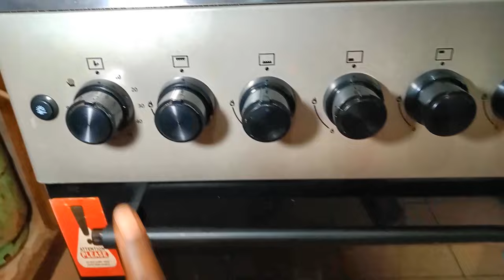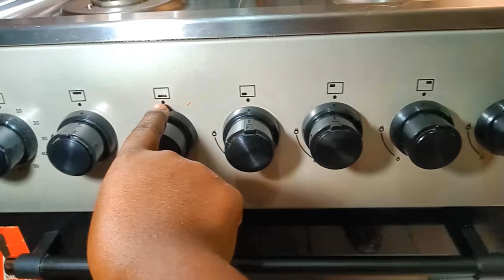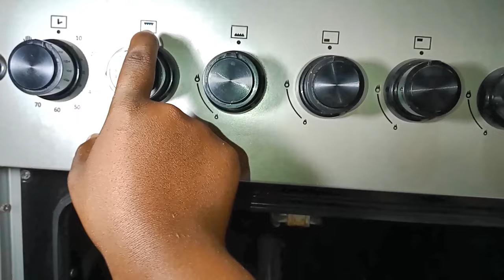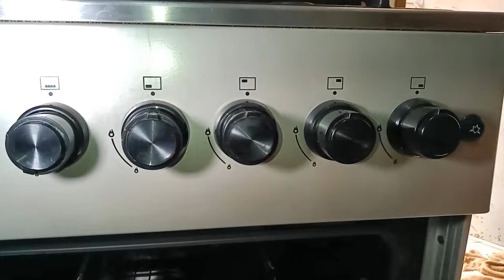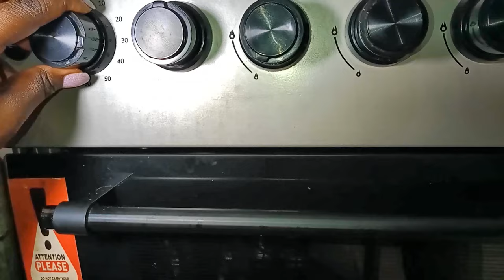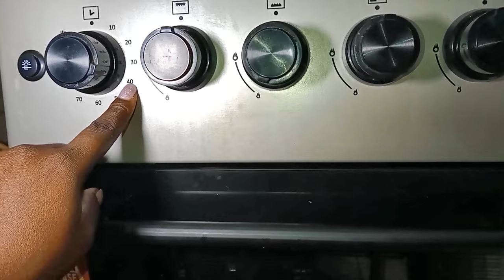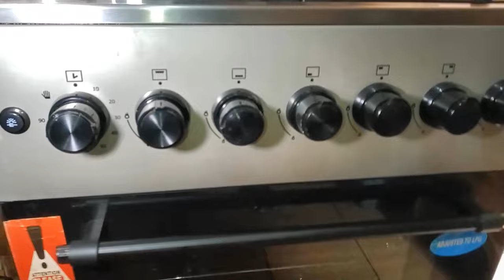CUISINIÈRE AVEC FOUR A GAZ EUROLUX POUR RÉUSSIR SES GÂTEAUX AU CAMER 🇨🇲| PRIX | ASTUCES